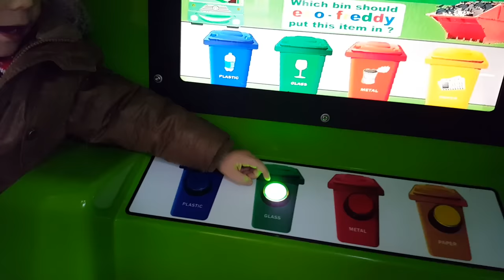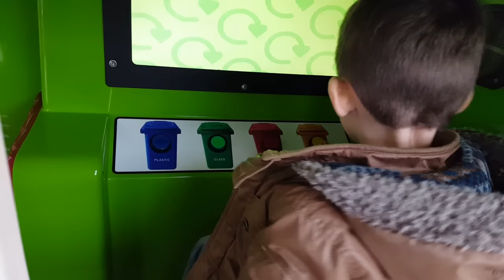WHEELS ON THE BUS Kids Having fun Ride on Bus with Ben and Holly